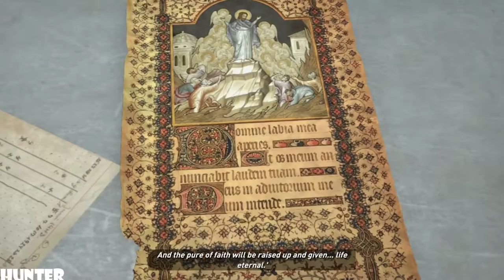Rise of the Tomb Raider Walkthrough -The Gulag - PART8 (1080p)